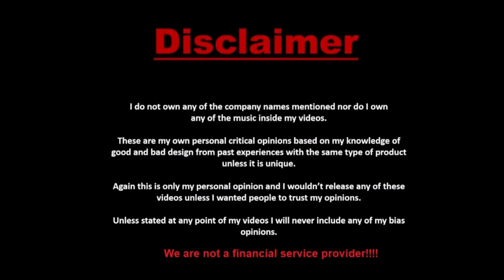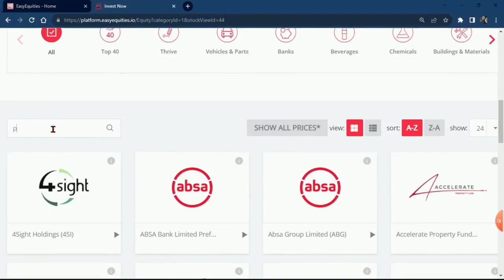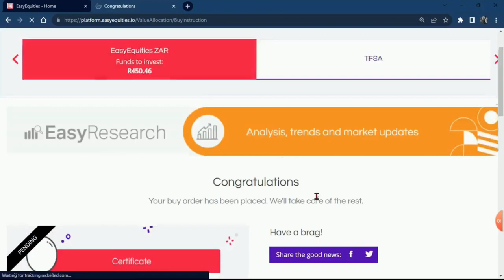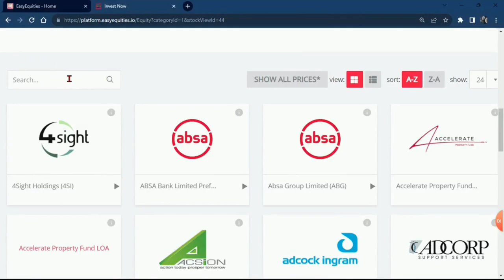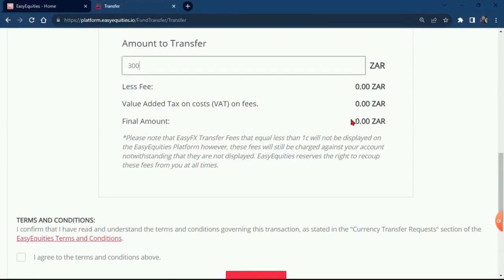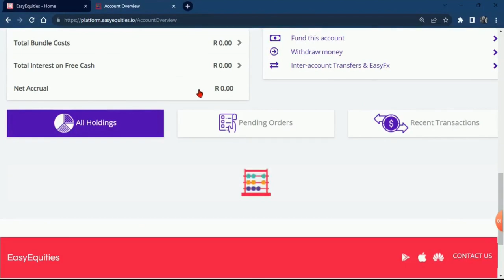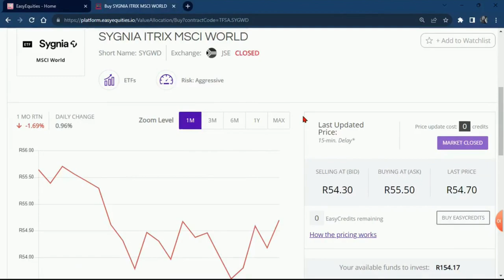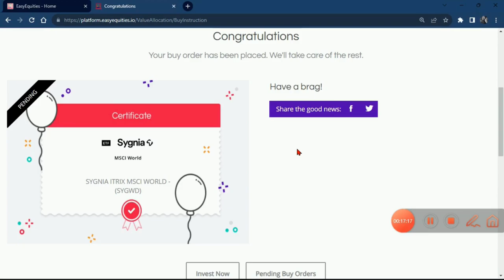July 50 12 challenge